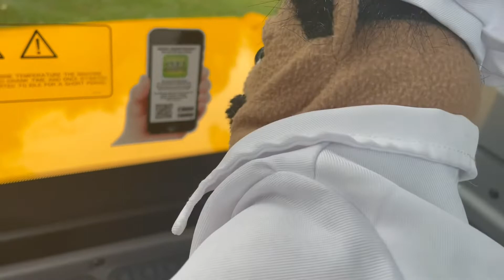Chef Pepperoni goes to the Fair - P3 Ep 5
Chef Pepperoni goes to the fall festival!